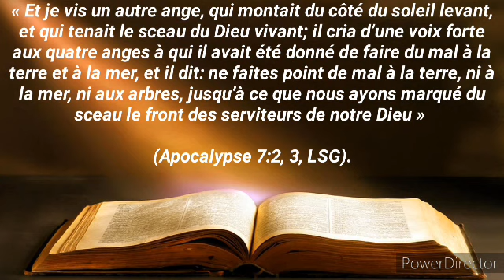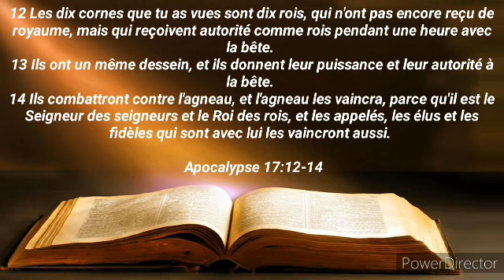Etude #12: l'Le Sceau de Dieu et la marque de la bête 2e Partie